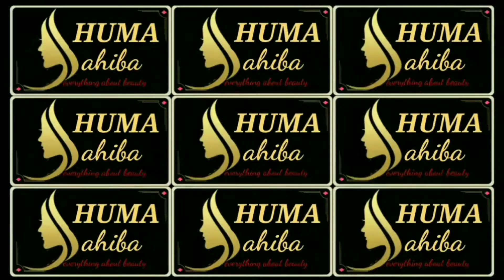T̸w̸i̸s̸t̸e̸d̸ ̸k̸n̸o̸t̸ ̸b̸r̸a̸i̸d̸ ̸h̸a̸i̸r̸s̸t̸y̸l̸e̸ ̸/ knotted braid hairstyle / Hairstyle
Hey friend's,, ✨
It's me Huma Sahiba,, ✨
Today I'm here a New beautiful Easy hairstyle for girls..
✨ In this hairstyle tutorial I show you how to achieve a beautiful hairstyle. ✨
💖 This hairstyle easy to do and you can look perfect and original!
I wish you good health, always smile and Have a nice day! 💖

Rope waterfall braid hairstyle,
hairstyle for wedding,
party hairstyle,hair style girl, easy hairstyles,
 new hairstyle 2019, trending hairstyles 2019, saç modeli,
trending hairstyles, coiffure facile,
hair bun styles, summer hairstyles, HAIRSTYLE, hair style, simple hairstyle, party hairstyle, headband, تسريحة شعر سهلة,
head & sholder, school hairstyle,χτενίσματα,
 college hairstyles, loop waterfall, loop waterfall braid, braids, आसान केश,
waterfall, waterfall hairstyle, simple hair style, peinados,coiffures, easy hairstyles, wedding hairstyle, تسريحات الشعر,
simple hair style, beautiful hair style, easy hairstyles, diy hairstyle, बाल शैली, केशविन्यास,
good hairstyle, awesome bun, amazing bun hairstyles, cute hairstyles, كعكة تصفيفة الشعر,
party hair style,চুলের স্টাইল,
 quike hairstyle, fast hairstyle, simple hairstyles, best hairstyle,Beautiful Hairstyle For Party And Function,frisuren, coiffure , تسريحه شعر,